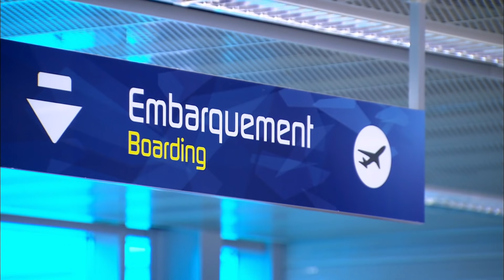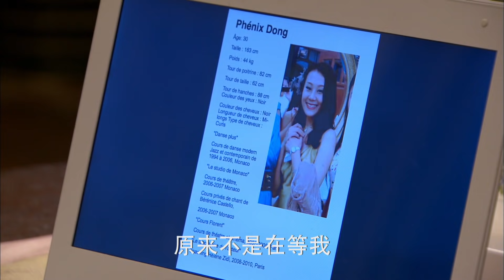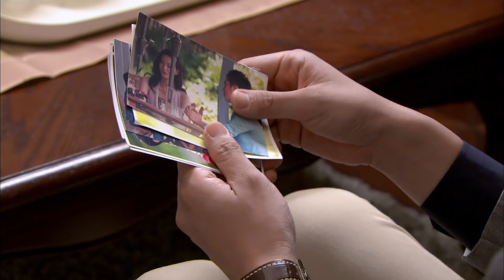《花非花》第27集（李晟、張睿、朱鎮模、林心如、萬茜、姚元浩、楊紫、鄧倫）